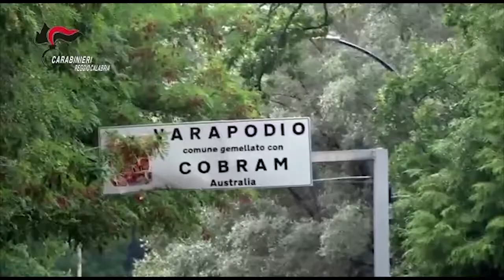VARAPODIO: FDI SOSPENDE IL SINDACO | IL VIDEO